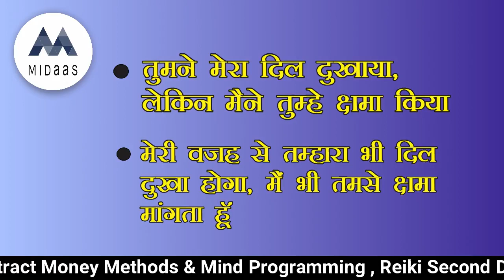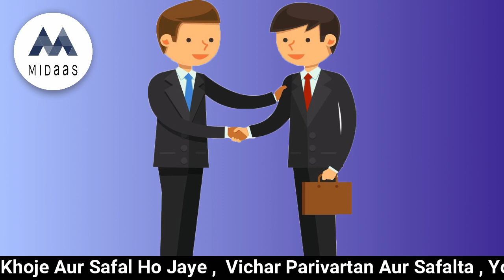Reiki से heal करके दुश्मन को मित्र कैसे बनाएं? | BY : Satya Narayan (Reiki Grand Master)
Reiki में Money symbols को कैसे इस्तेमाल करे Reiki Symbol For Money By - Satya Narayan

An amazingly simple technique to learn, the ability to use Reiki is not taught in the usual sense, but is transferred to the student during a Reiki class. This ability is passed on during an "attunement" given by a Reiki master and allows the student to tap into an unlimited supply of "life force energy" to improve one's health and enhance the quality of life.

Satya Narayan is a motivational speaker who inspires people into a motive seminar, and teaches them how you can change your thoughts completely by changing your thoughts. Whatever we do today is the result of our thoughts. All the Motivational videos of Satya Narayan are only on Thought which help you to change your thoughts.

reiki healing techniques  reiki healing near me  reiki healing symbols
 reiki healing chakras  what is reiki good for  reiki benefits  how to do reiki  what is reiki and how does it work